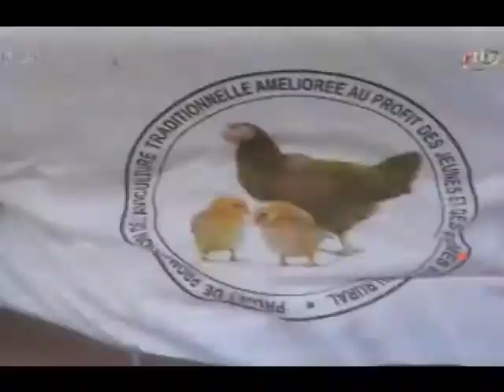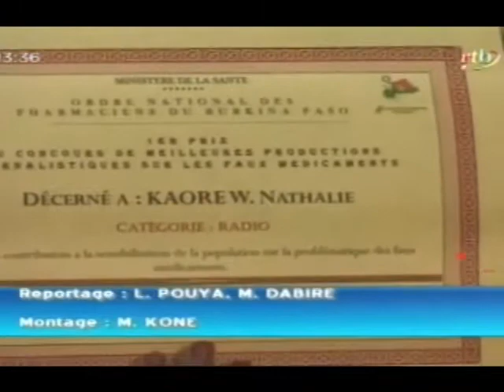Edition de 13h du journal télévisé du 26 octobre 2012.RTB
Edition de 13h du journal télévisé du 26 octobre 2012